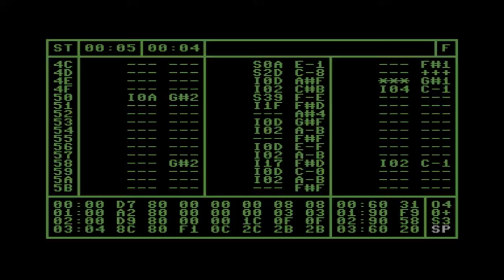Scortia - Equinox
Composer: Scortia
Song: Equinox
SID Model: 8580
Player: JCH Editor 3.04 + NewPlayer 20.G0(Custom depacked and repacked to 20.G4)